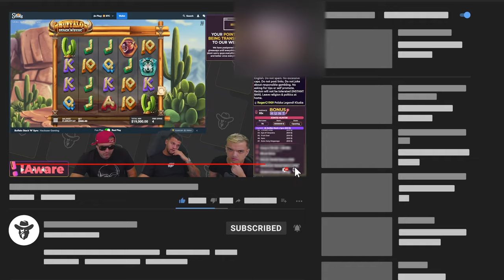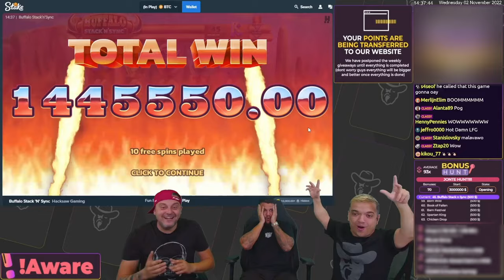FULL SCREEN SNS ON BUFFALO STACK N SYNC GIVES MAX WIN POTENTIAL!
Full screen SNS on Buffalo Stack n Sync, 5 spins 🤯 A big win to say the least, but it could have been so much more with that potential. It has been a while since we had such a huge win, ESPECIALLY from Buffalo Stack N Sync! Our reaction to this was insane.. we really thought it wasn’t going to pay then it just HIT!!

We are an online slots streaming channel that started off on Twitch in 2019 and grew to 270,000 followers. We’re now based on Kick, a streaming platform that’s taking over the live streaming world! We take pride in having the most positive community and take responsible gambling extremely seriously. In our videos, we often compile some of our livestream highlights, our biggest wins on online casinos and slots, and our funniest moments.